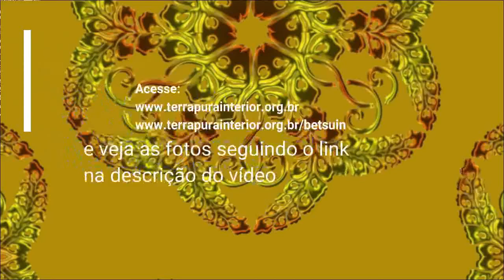02 Palestra Bispo Mário Kajiwara - Tsuito Hoyo, Kerokai e Shinenkai do Betsuin - 2019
Ofício Memorial dos membros do Gojikai, Fujinkai e o GEH falecidos(Tsuito Hoyo) e Homenagem aos anciões (Keirokai) realizado no Templo Budista Honpa Hongwanji do Brasil - Matriz (Betsuin) no dia 25 de janeiro de 2019.
Participantes: Gojikai, Fujinkai] e Escoteiros
Acesse os sites: